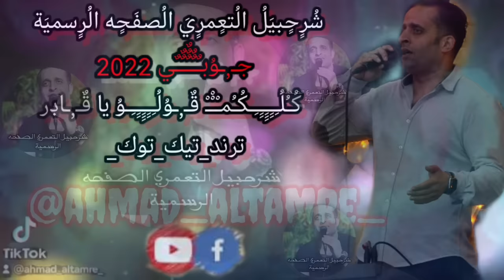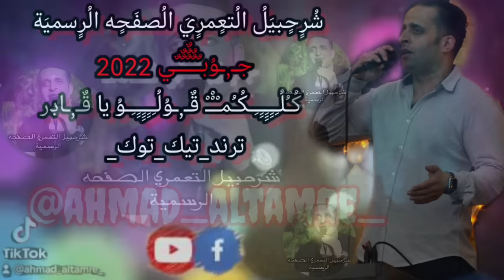شرحبيل التعمري/ جوبي كلكم قولو يا قدير شرحبيل التعمري 2022